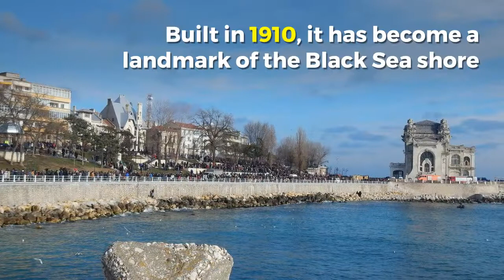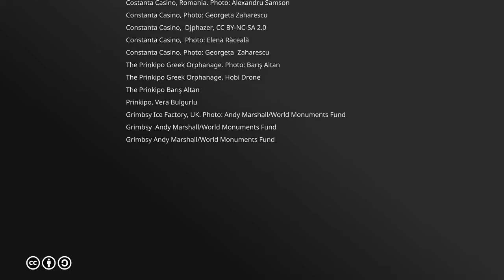დავით გარეჯი ევროპა ნოსტრას ფინალურ ნუსხაში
2018 წლის განსაკუთრებული საფრთხის ქვეშ მყოფი 7 ძეგლის პროგრამის ფინალისტები კულტურული მემკვიდრეობის წამყვანმა ევროპულმა ორგანიზაცია ევროპა ნოსტრამ და ევროპის საინვესტიციო ბანკის ინსტიტუტმა დაასახელა. დავით გარეჯთან ერთად, 7 ფინალისტს შორის მოხვდა

ფინალურ ნუსხაში შეტანით, საერთაშორისო საზოგადოებამ დავით გარეჯის კომპლექსის გამორჩეული ისტორიული და კულტურული მნიშვნელობა აღიარა.
შეგახსენებთ, რომ ძეგლი, 2017 წლიდან, UNESCO-ს მსოფლიო მემკვიდრეობის ეროვნულ წინასწარულ ნუსხაში ირიცხება.
„განსაკუთრებული საფრთხის ქვეშ მყოფი 7 ძეგლის პროგრამა“ მიზნად ისახავს მოახდინოს ადგილობრივ, ეროვნულ და საერთაშორისო დონეებზე ძალთა მობილიზაცია, განსაკუთრებული მნიშვნელობის ძეგლებზე სარეაბილიტაციო ქმედებების დასაჩქარებლად. ევროპა ნოსტრა უზრუნველყოფს შერჩეული 7 ძეგლისთვის, ადგილზე, ვიზიტის საფუძველზე, დეტალური საექსპერტო რეკომენდაციებისა და სამოქმედო გეგმის შემუშავებას. ნომინაცია, ასევე იძლევა უნიკალურ საშუალებას ევროპისა და საერთაშორისო მასშტაბით ფონდების მოძიებისათვის, როგორც კერძო, ასევე, საჯარო დაფინანსების წყაროების გამოყენებით.